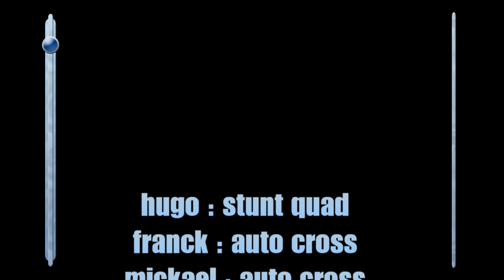demonstration rallye tt auto cross kart cross stunt quad poudenx 2017